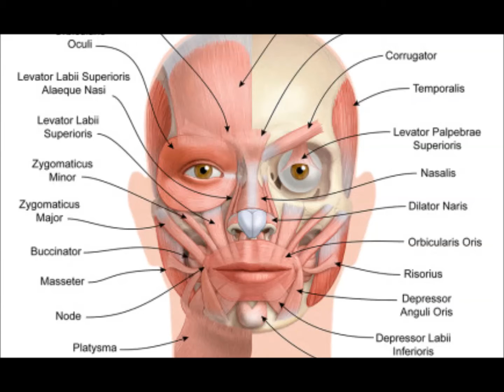ฉีดโบท็อกซ์ฟิลเลอร์แก้ปัญหามุมปาก